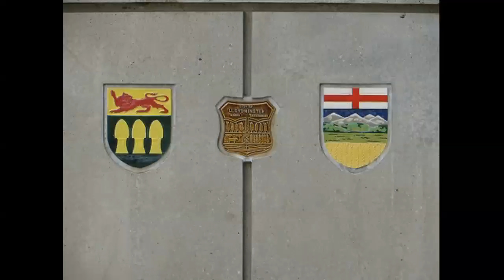Vlog 836 2016 Getting The Run Around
Well, let's try this again. We have a New Address for fan mail and such. Send me your letters, decals  and things to the address listed below. Thanks!

just trying to reach my dreams to produce better quality YouTube videos . any donation is appreciated

Lloydminster, Alberta
Canada
T9V 3C2